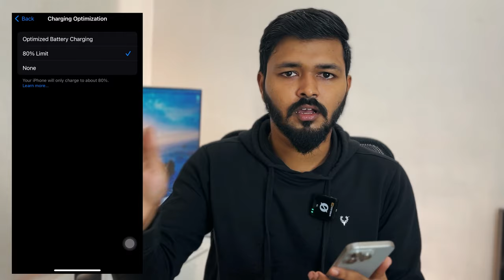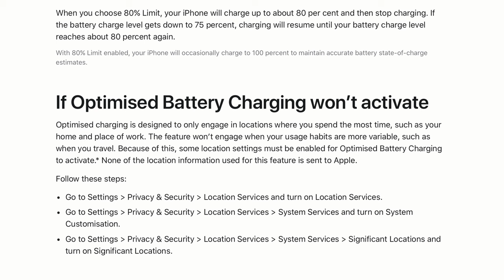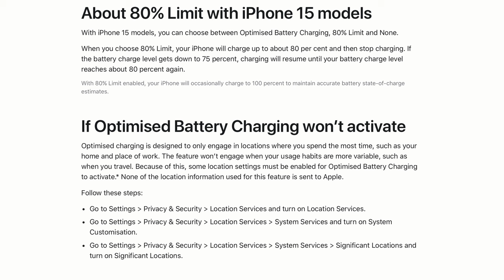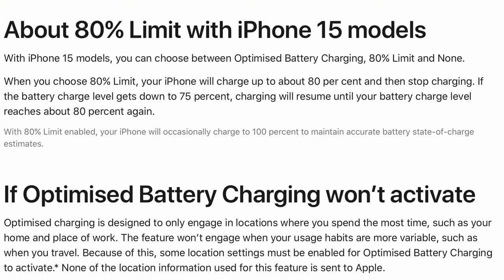How Optimized Battery Charging works in iPhone? || iPhone Battery Health - How to maintain it? Tamil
In this video, I have talked about "How optimized battery charging works in iphone in iOS 17". I have also talked about how to maintain iphone battery health. Shared some tips for maintaining iphone battery life.

Apple 20w charger
Apple 30w charger
Belkin Apple certified cable
Apple orginal lightning cable